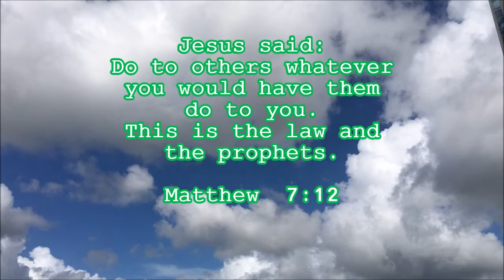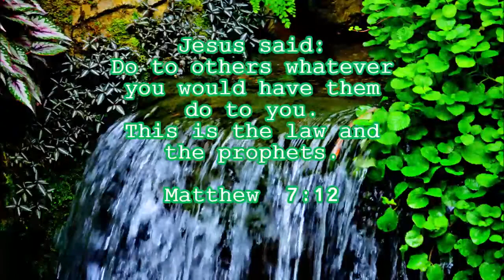20200623 3m 凡你們願意人給你們做的，你們也要照樣給人做：法律和先知即在於此。國語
彌撒 讀經分享 #‍常年期第十二周星期二
Tuesday of the Twelfth Week in Ordinary Time
國語版
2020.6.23 常年期第十二周 星期二  彌撒 讀經分享

『耶穌說：凡你們願意人給你們做的，你們也要照樣給人做：法律和先知即在於此。』  (瑪竇福音 7:12)

00:00  開始
00:10 一段
02:04 二段
04:18 結束

分享：

耶穌在山上向門徒講論天國和真福，他是以天國君王的身份在頒布天國的大憲章。門徒接受耶穌的治權，就成為天國的子民。遵守天國的法則去生活，愛主愛人，作光作鹽，以身作則，為天國作證。耶穌提醒門徒有責任向人宣傳福音，但沒有責任一定要別人接受福音。因為有些人已深陷罪中，失去理智去認識真理和承認犯了罪。他們就如豬和狗一般污穢和狂傲，決意走寬門大路之罪惡之途。門徒該放棄與他們接觸，讓他們自食惡果，因為已盡了力就無罪咎。然而，耶穌授予天國子民一條金科玉律。是享有永生的必要律例，就是：凡你們願意人給你們做的，你們也要照樣給人做。這比，己所不欲，勿施於人，更勝一籌。因為，真門徒既聽到主的話，相信主的話是生命的指引，全心全意實踐主的教導。做耶穌所做的事，效法主對人的無私的愛，不求己益，只求他人的利益，放棄本該有的權利也毫無怨言。因為做天國子民；有主耶穌基督作君王，是最大的幸福。  (瑪竇福音 7:6,12-14)

聖詠第四十八篇是向全能的天主表達完全的信靠，相信祂必施恩保守。就如天主曾保護忠心的猶大王希則克雅，擊退強大的亞述國的侵略。  (列王紀下 19:9-11,14-21,31-36)

天父，你從不遺棄深切愛慕你的人；求你使我們永遠敬畏愛慕你的聖名，並仰賴你的聖名而生活。因主耶穌基督之名。亞孟。

羅弼臣